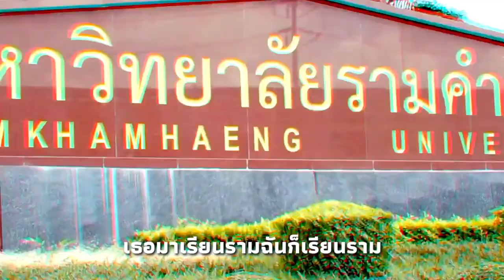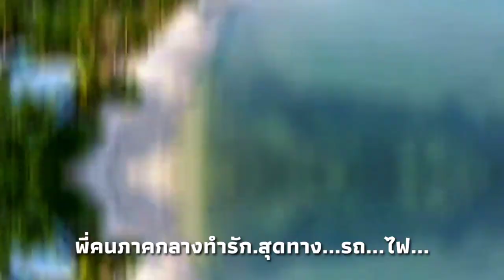กำแพงเพชร (เดี่ยว)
เพลง : ตามรักสุดทาง
ศิลปิน : ดิน กำแพงเพชร (เดี่ยว)
คำร้อง/ทำนอง : อ.ชัยยะ ชัยแก้ว
เรียบเรียง : ปิยวัฒน์ หมื่นสนิท
ห้องบันทึกเสียง : สัญญา อิทธิสัน